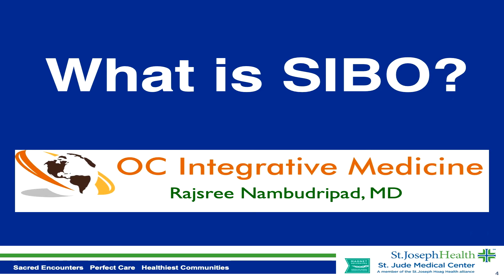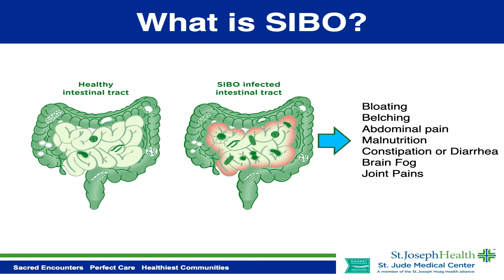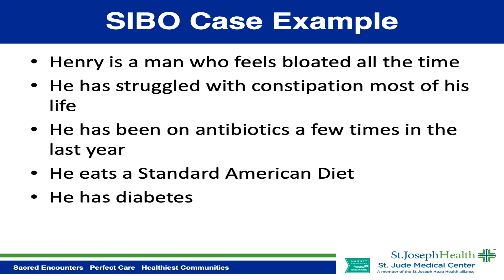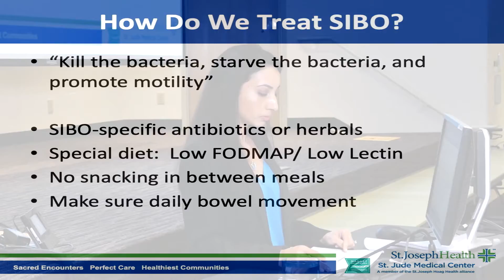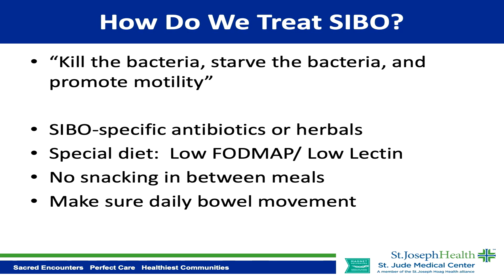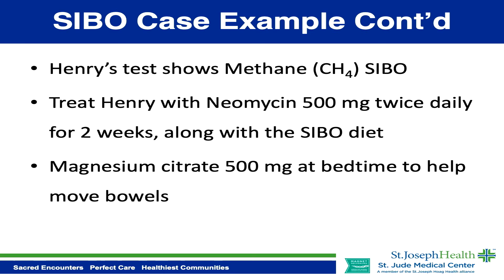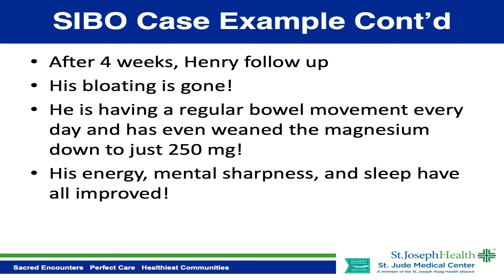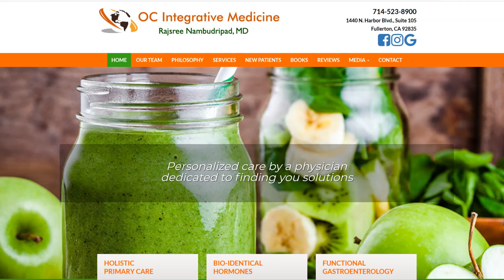What is SIBO? Struggling with bloating or IBS?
Are you suffering from bloating and gas?
Should you be tested for SIBO?
What causes SIBO?  How do we treat SIBO?

This is a short edited segment taken from my original Gut Microbiome Talk.

Community health lecture given at St. Jude Rehabilitation and Wellness Center on October 22, 2019.

To learn more about my practice, OC Integrative Medicine, please